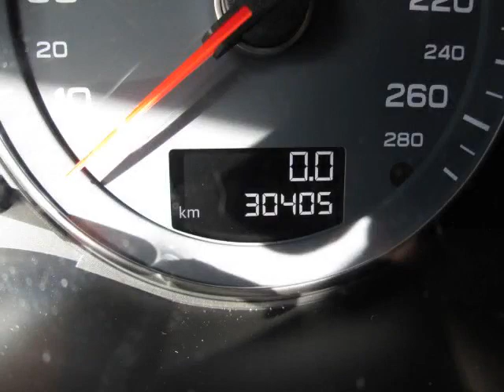Pacific Mazda - 2012 Audi A3 TFSI Wagon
Pacific Mazda - 2012 Audi A3 TFSI Wagon 476647A